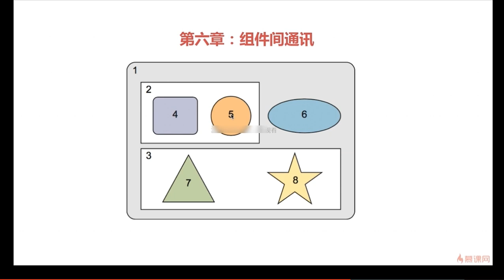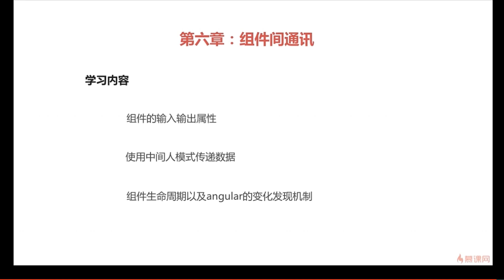6 1 组件间通讯内容介绍